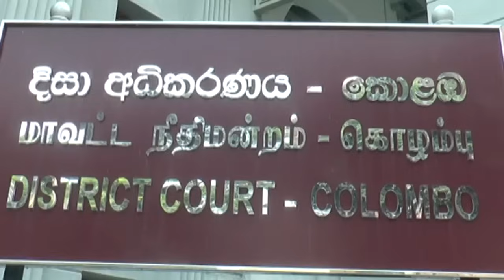රංගේ බණ්ඩාරවත් රනිල් වික්‍රමසිංහවත් නෙවෙයි අපේ රටේ ව්‍යවස්ථාව කියන්නේ | Anura Kumara Dissanayake